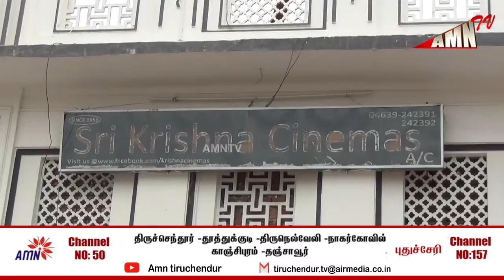Tiruchendur| Krishna Cinemas | Sivakumarin Sabadham Public Review | Hiphop Tamizha | Movie Review